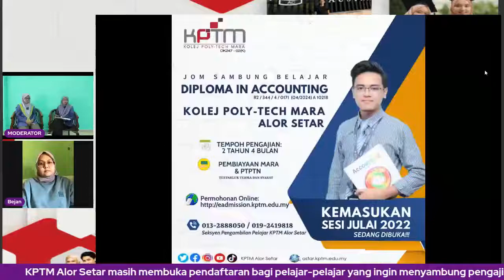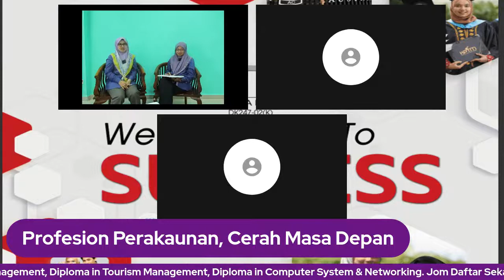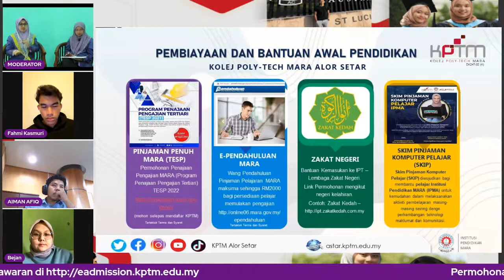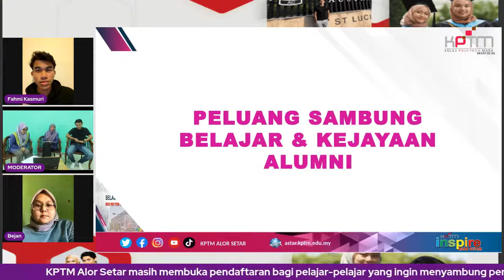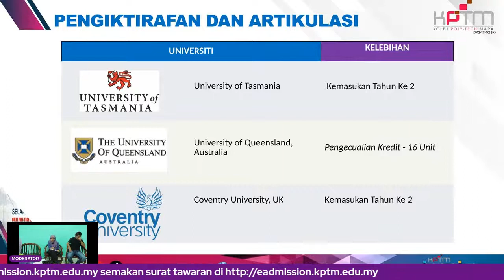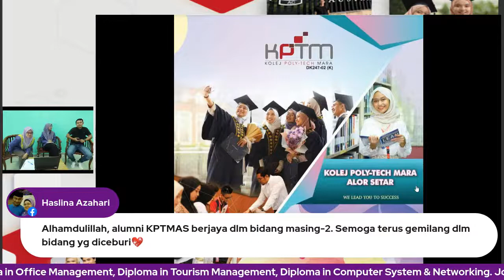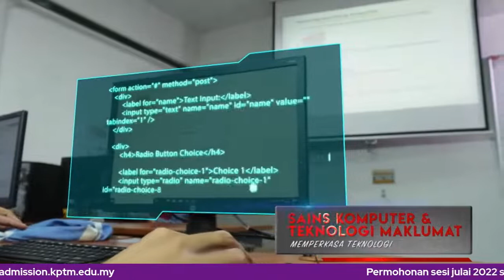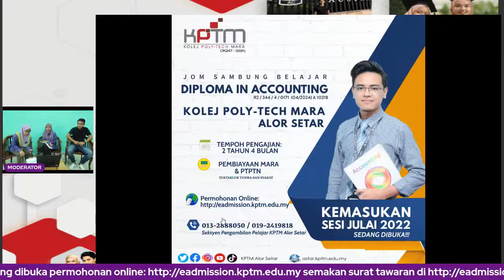PROFESION PERAKAUNAN,CERAH MASA DEPAN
Borak Santai bersama Pensyarah Kanan Perakaunan KPTM Alor Setar